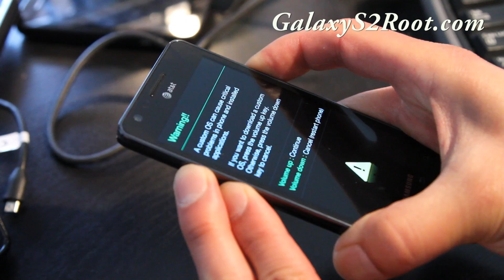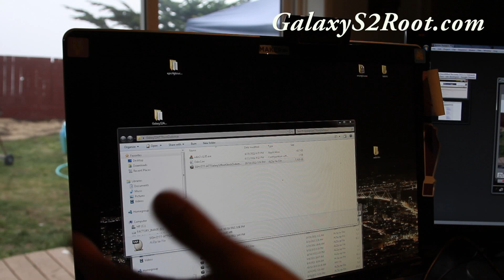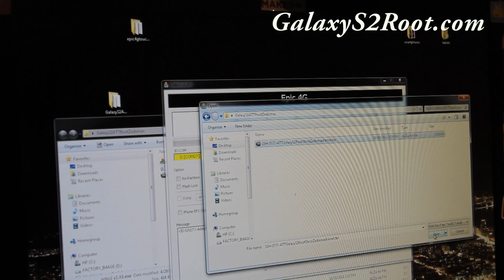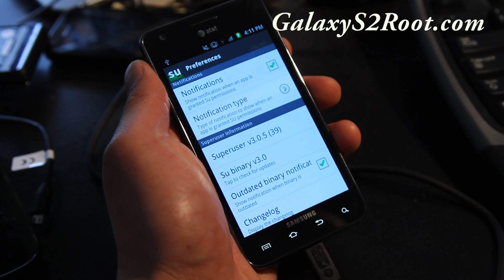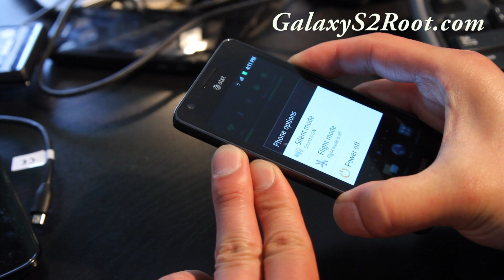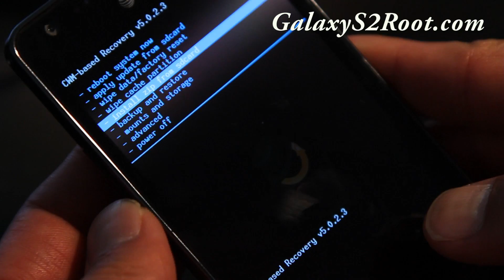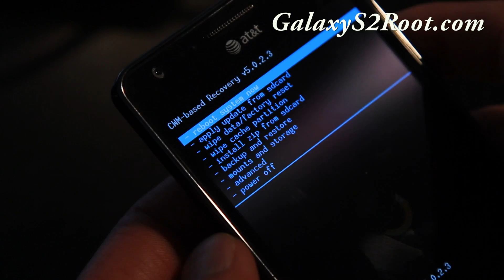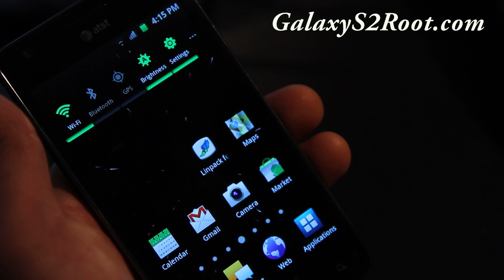How to Root AT&T Galaxy S2! [SGH-I777][Gingerbread]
Here's how to root AT&T Galaxy S2 (SGH-I777) with Windows computer!  Linux/Mac coming soon...

This is for Gingerbread, if you have ICS, please follow this method instead:

This will give you SuperUser app, root, ClockworkMod recovery, custom bootanimation, and more...

Galaxy S2 Reference
You will need a rooted Galaxy S2 to install all ROM/kernels.

For all international/original Galaxy S2, please see FAQ here for all rooting, backup, install guides:

For all AT&T Galaxy S2, please see FAQ here for all rooting, backup, install guides:

Galaxy S2 ROMs